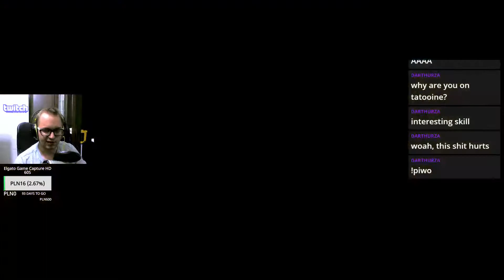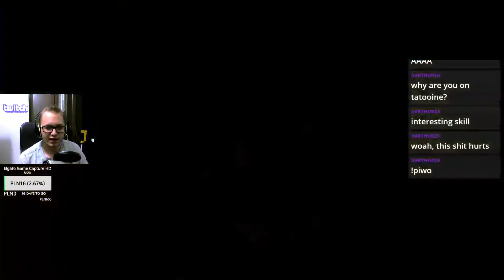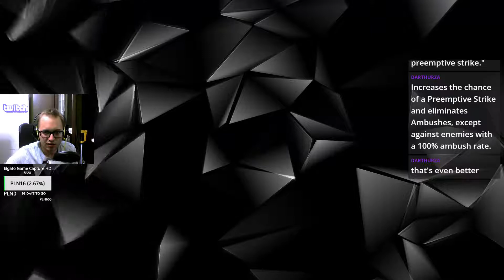Furbens Stream - Final Fantasy X Remastered - Part 13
Our heroes remain stranded on the desert looking for Yuna. What happened to her? We don't get that anwser very soon, but we definitely know she's in trouble~!